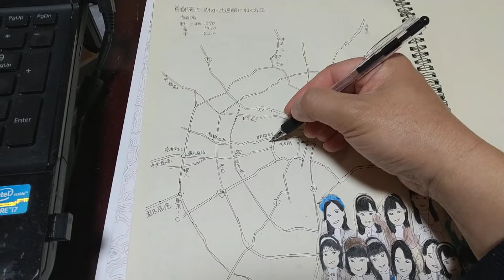首都高を使わず武道館まで行く方法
東名、中央、関越。東北、常磐　各自動車道から武道館までの道順を解説するだけ。
ＥＴＣある人は首都高使ってもいいですが無い人は1950円かかるわ現金使えない入り口はあるわなので自動車道まで一般道使ったほうがいいよ